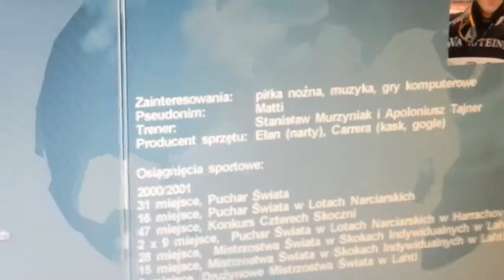Robert Mateja - encyklopedia | Skoki Narciarskie 2002